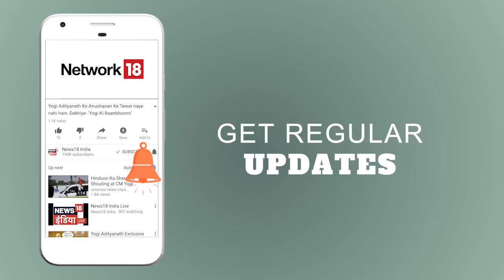Yogi Adityanath का पूरा Interview यहाँ देखें | Exclusive | News18 India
On the occassion of the completion of 6 months of Yogi Government in Uttar Pradesh, CM Yogi gave an exclusive interview to News18 India. He talked about various things about his Government including the achievements and the challenges it faced in the past 6 months. Watch the interview for details.

उत्तर प्रदेश में योगी सरकार के ६ महीने पूरे होने के मौके पर मुख्यमंत्री योगी आदित्यनाथ ने न्यूज़18 इंडिया को दिया एक्सक्लूसिव इंटरव्यू जिनमे उन्होंने अपनी सरकार की उपलब्धियों से लेकर चुनौतियों पर तक बात की। देखिये यह खास इंटरव्यू यहाँ।